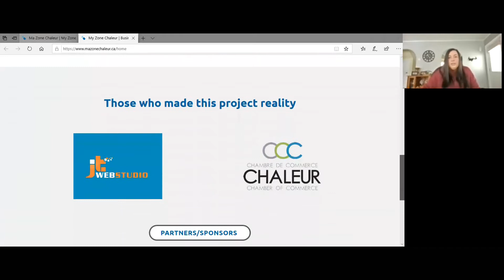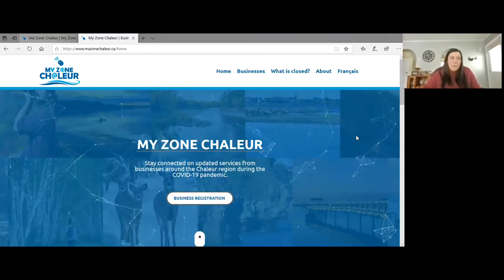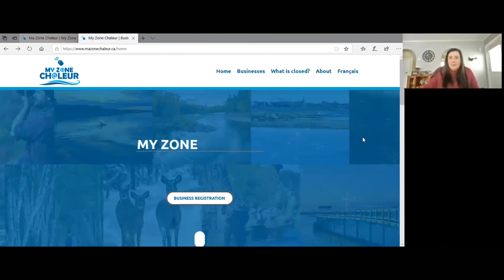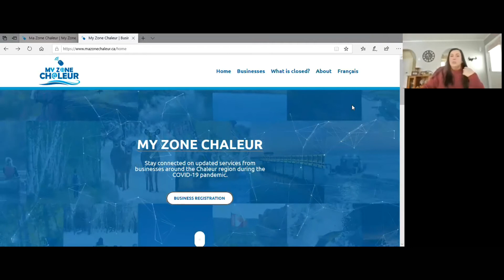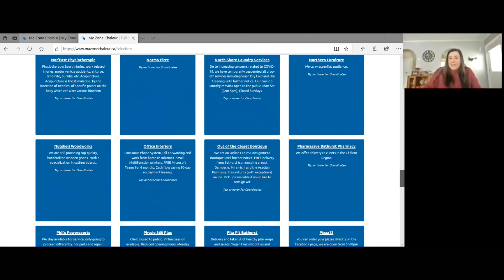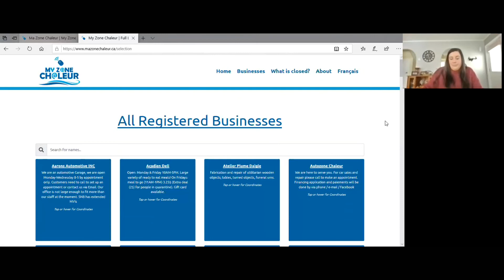The Northern Heat Report - My Zone Chaleur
This weeks Northern Heat Report is focused on the work that the Chambre de commerce Chaleur Chamber of Commerce is doing for not only their members but for the business community of our region. Listen to what Julie Pinette, newly appointed Director of the Chamber as to say about MyZone Chaleur, a digital platform that can assist in getting information out about your business to the general public and more. Have a listen to what she has to say